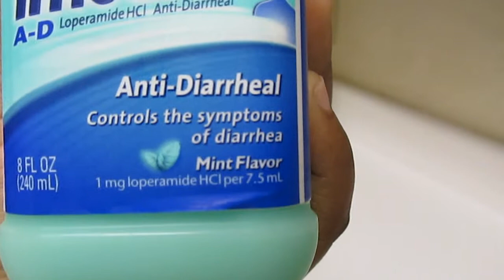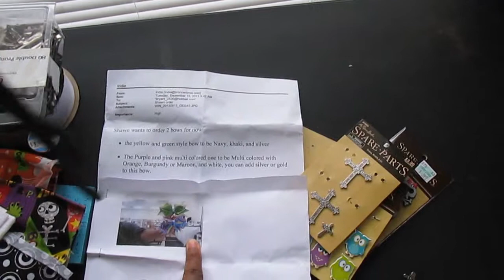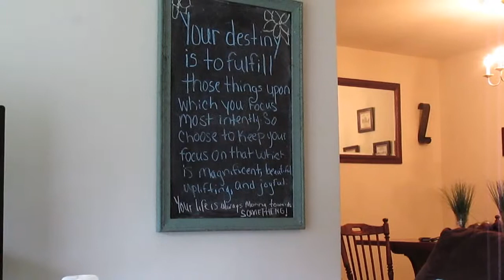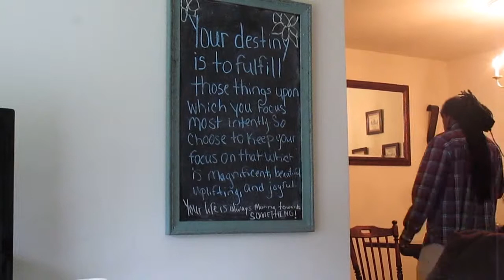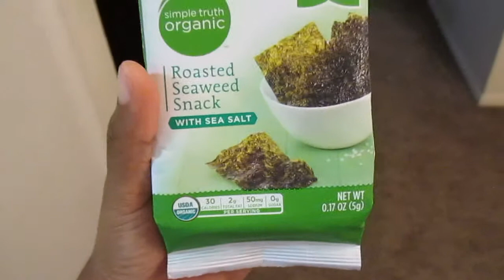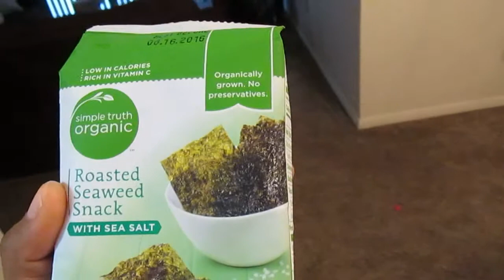Just Another Day With Lisa!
Hi guys soooo I have been super sick this week. I thought I would vlog today to tell you guys what's been going on with me.